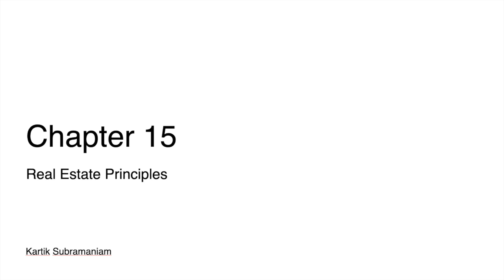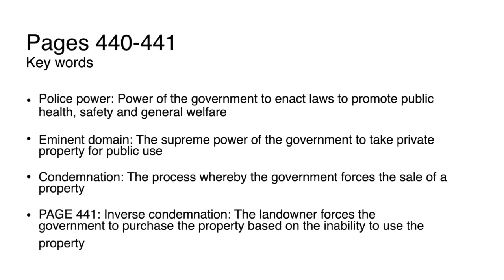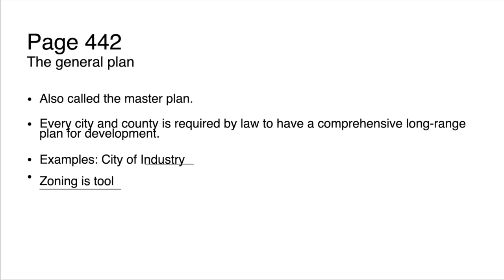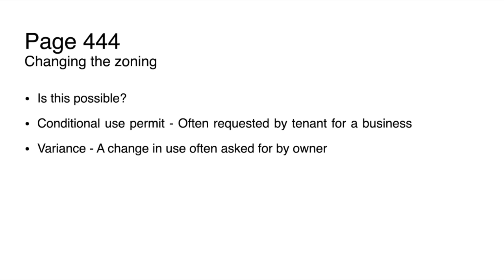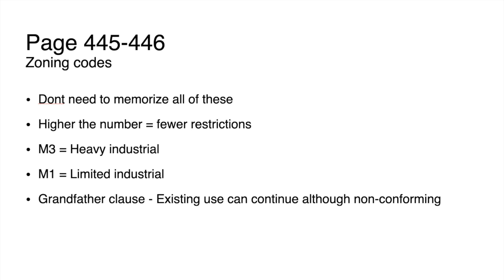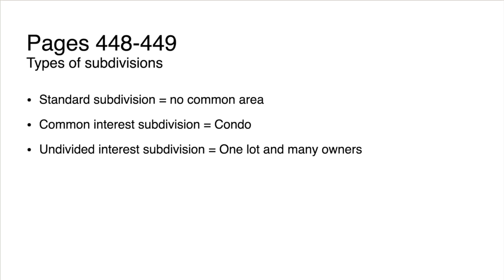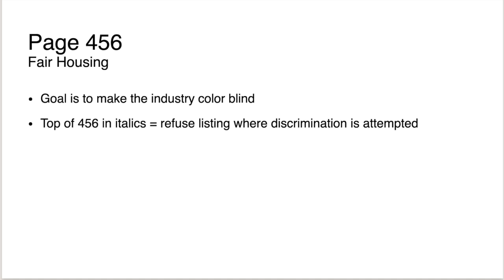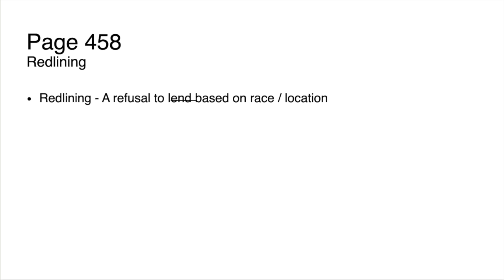Real Estate Principles Chapter 15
Real estate principles